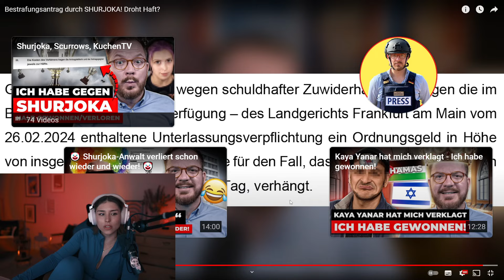Muss TOBIAS HUCH in HAFT? 😂😂 | REAKTION auf TOBIAS HUCH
► Bestrafungsantrag durch SHURJOKA! Droht Haft?

► SOCIALS
○ HAUPTKANAL - @ZoeMatthea1
○ GAMINGKANAL - @ZoeMatthea3